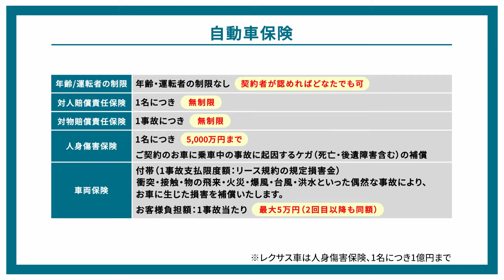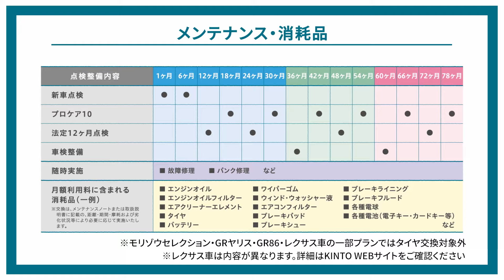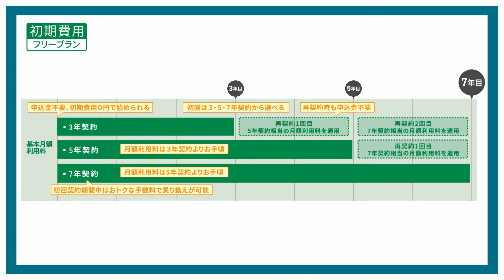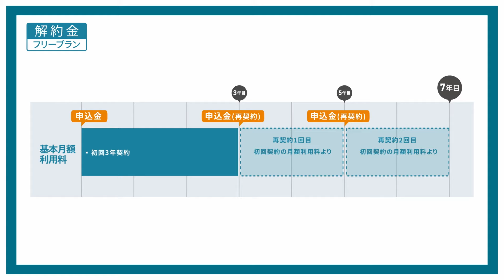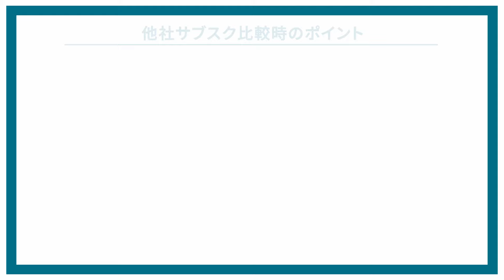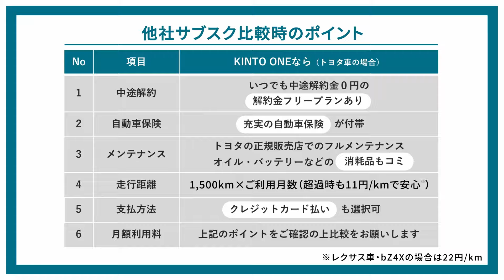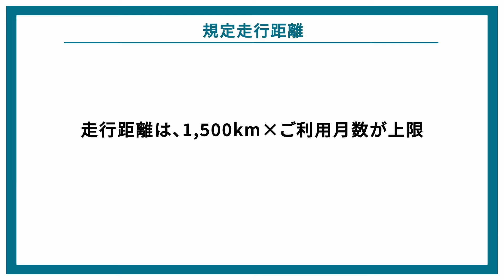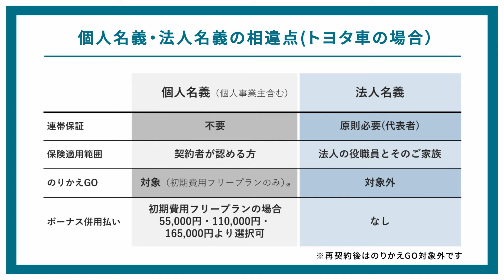KINTO 詳細編【茨城トヨペット】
茨城でKINTOのことなら茨城トヨペットへ